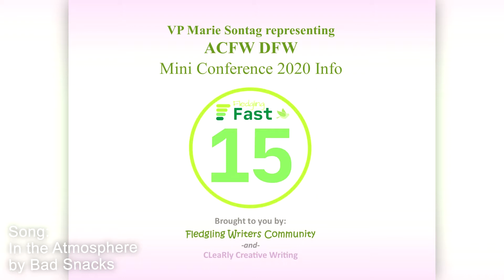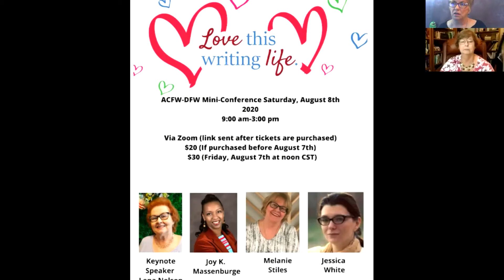ACFW DFW Writers Conference and info about the group. FF15 #7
Discussing ACFW DFW’s upcoming writers conference with, VP Marie Sontag, along with American Christian Fiction Writers Dallas/Fort Worth Chapter, and being part of the National group. There is more information in the full interview

"Love This Writing Life" Mini Conference link to FB Event information and ticket

FledglingWC recommended reading and links
* Zoom: 2020 Beginners Guide to Getting Started with Zoom for Webinar, Video Conferencing, Live Stream, Meeting. (Kindle Edition)

* Networking at Writer’s Conferences: From Contacts to Contracts by Steven D. Spratt and Lee G. Spratt (Written for in-person conferences but a lot of the info can be adapted to virtual writers conferences as well.)

And there are a whole host of ZOOM video tutorials

In the spirit of full-disclosure, our Fledgling WC founder is a member of ACFW National and ACFW DFW.

* CLeaRly Creative (Fledgling Writers Community, Fledgling Fast 15, and Cathy Rueter, Writer) share many books and other resources with our community. We are a participant in the Amazon Services LLC Associates Program, an affiliate advertising program designed to provide a means for us to earn fees by linking to amazon.com and affiliated sites.
** A book or resource recommendation by our guests does not necessarily constitute a recommendation by CLeaRly Creative, Fledgling Writers Community, or Cathy Rueter, Writer. Use due diligence and your own discretion when visiting these sites and other resources offered.